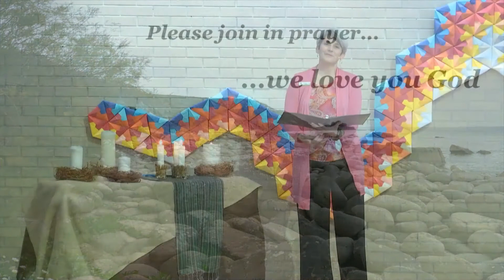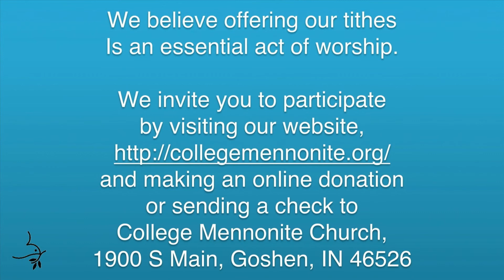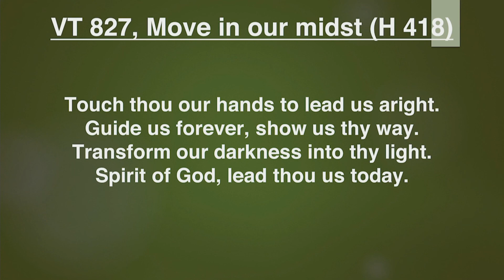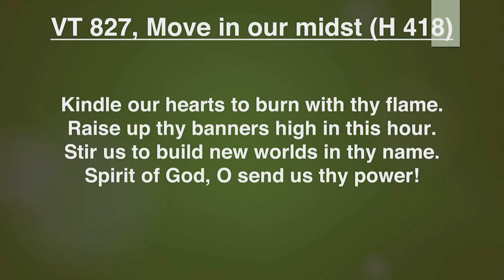CMC Sunday Morning March 14, 2021